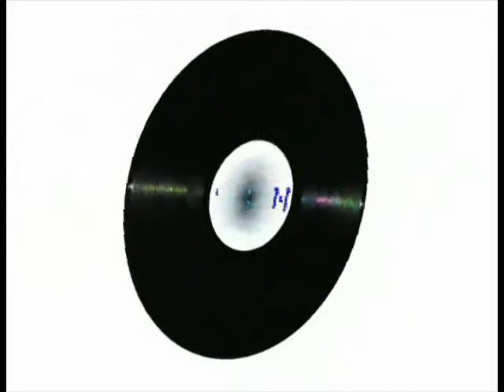Jet set - mix 1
part  1 of 2 ... dub cover version of specials song of the same name...
the normal version can be found on this project...